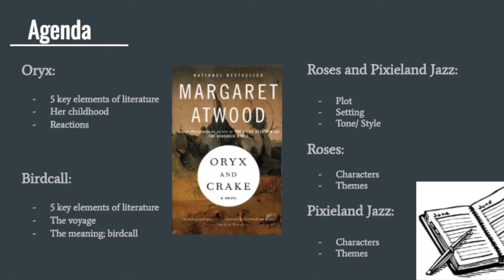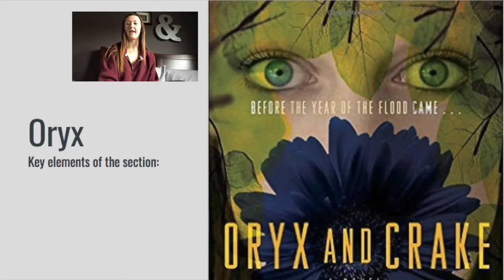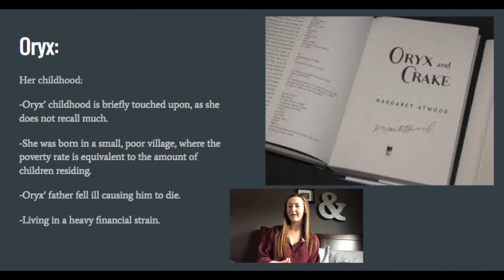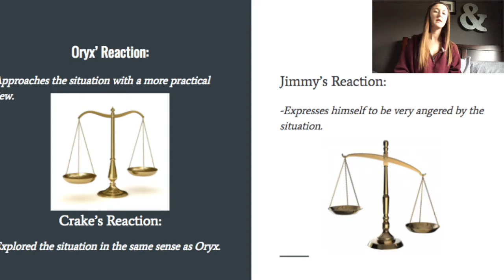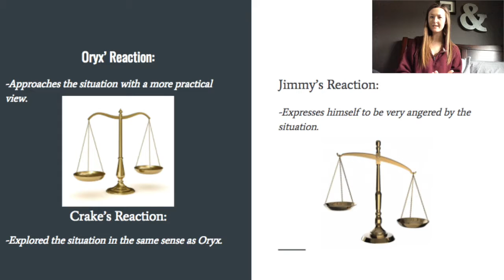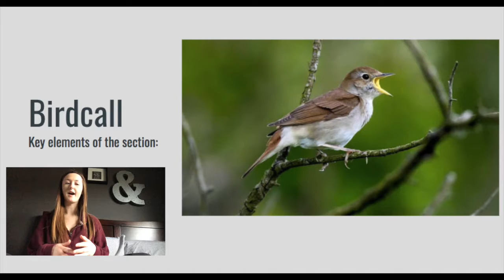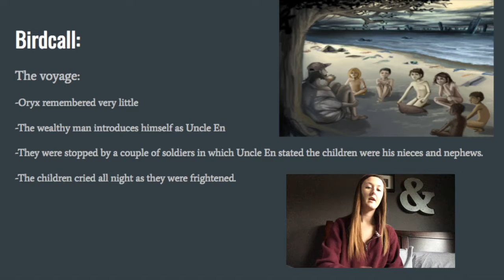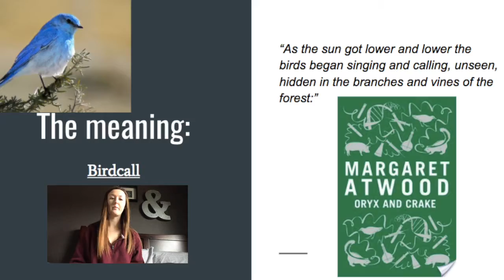Rebecca part 1: Oryx and Crake Ch.6 Analysis